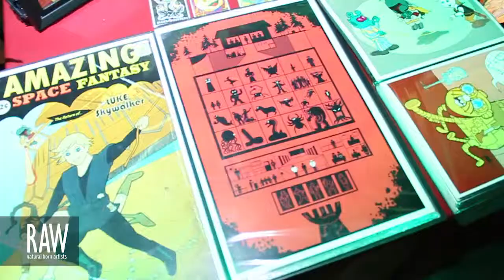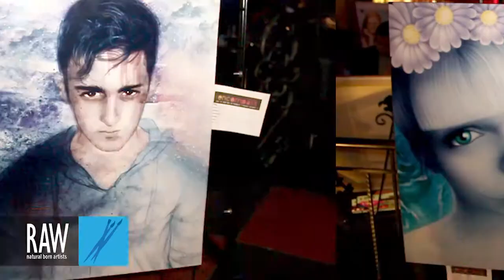JOHN M. CURRIE at RAW:Orlando Encompass 10/03/2013